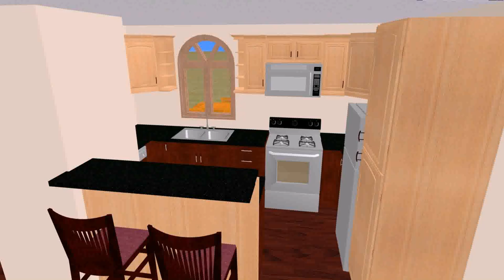Small House Floor Plans 500 Sq Ft - Gif Maker DaddyGif.com (see description)